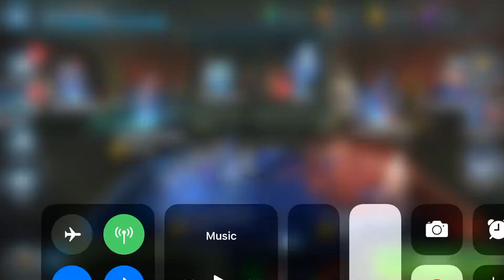Grand Arena Championship! S2:E3:R1